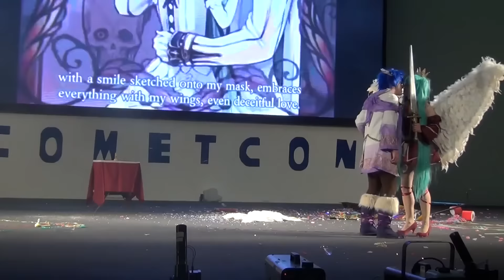[EsCosplay] Cosplay Stage Comet'16 - Vocaloid